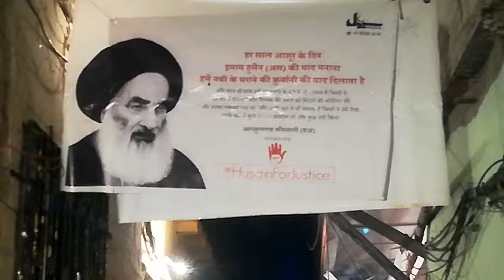Aa Asgar Bin Tere... Shabbedari Kurla 1441 Hijri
Shabbedari @Kurla
Matamdaari Anjuman E Asgar E Hussaini Mumbai Central
Recorded By YouTube channel bayt e haqq